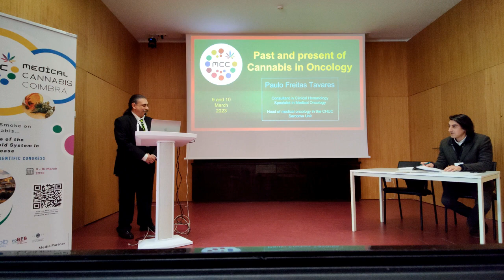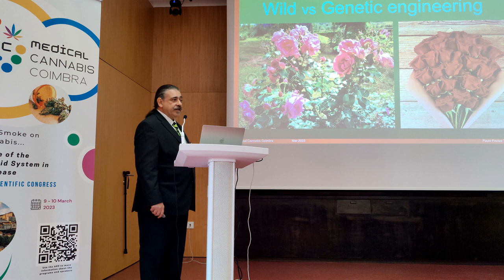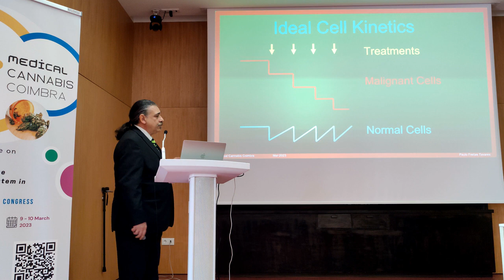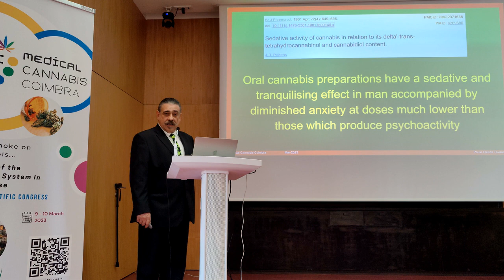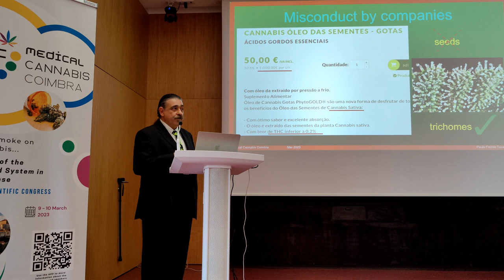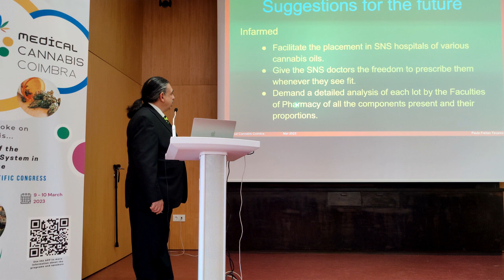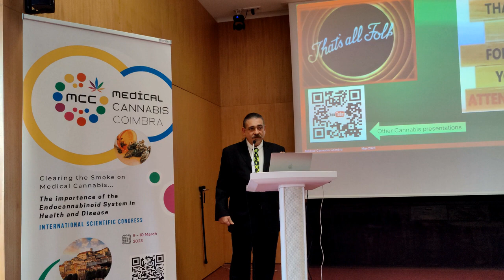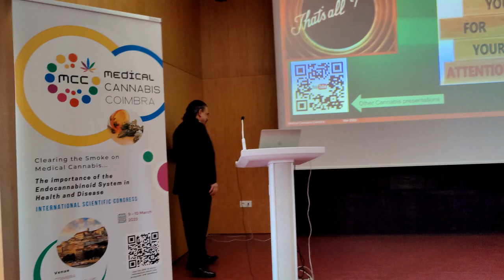Past and present of Cannabis in Oncology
Presentation in the Medical Cannabis Coimbra Meeting -- March 2023